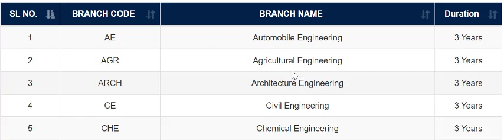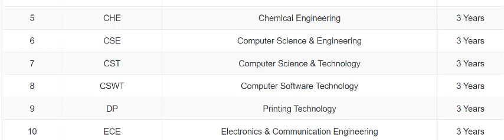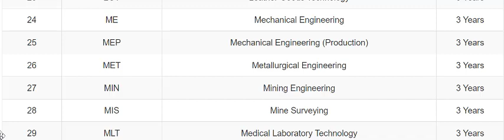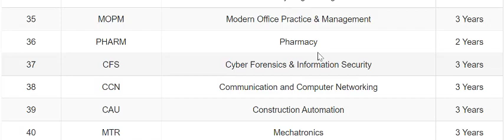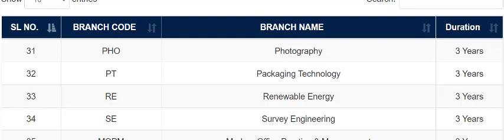All Branches of Polytechnic West Bengal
Top Diploma Course for Better Job Opportunity for the stdents of VOCLET 2020 and Jexpo 2020 to study In Diploma...